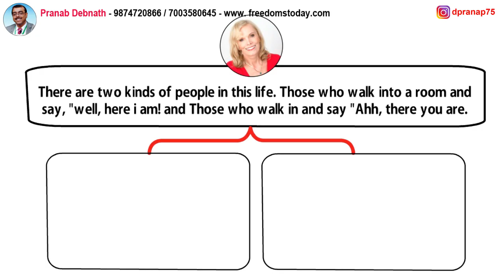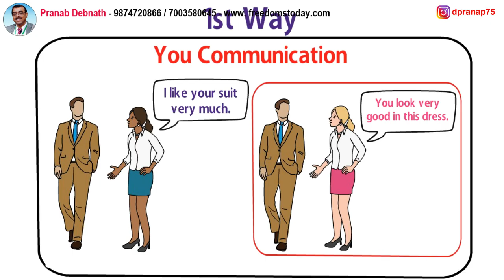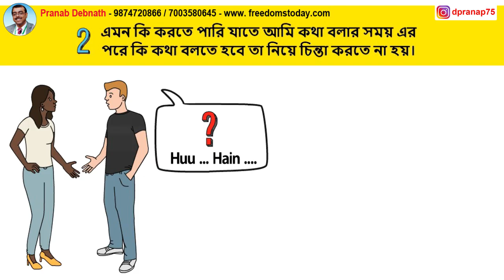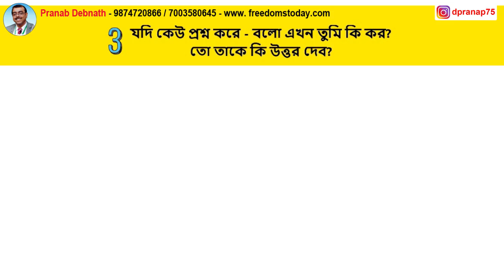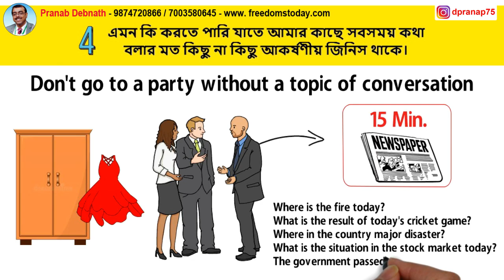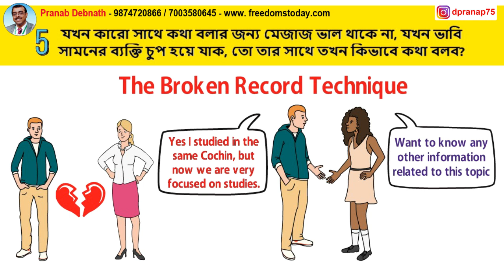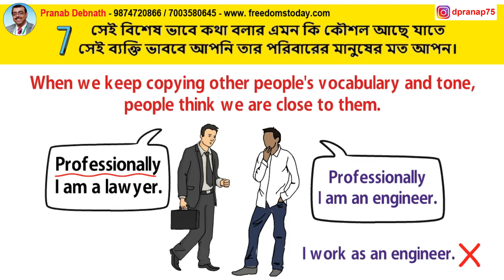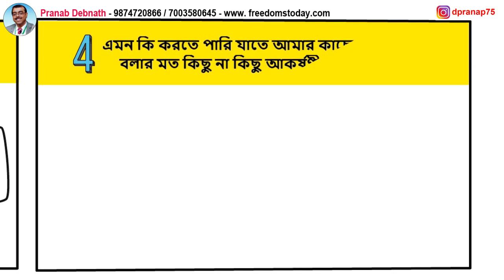চালাকির দ্বারা কথা বলতে শিখুন | How to Talk to Anyone by Leil |Communication Skills | Freedoms Today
চালাকির দ্বারা কথা বলতে শিখুন | How to Talk to Anyone by Leil | Advanced Communication Skills Techniques | Freedoms Today

Hello friends, আমি প্রণব দেবনাথ - I am a life coach, motivational speaker and a business consultant। Freedoms Today চ্যানেলে আপনাকে স্বাগতম।

লেখিকা lail lowndes বলেছিলেন - There are two kinds of people in this life. Those who walk into a room and say, "well, here i am! and Those who walk in and say "Ahh, there you are.
জীবনে আপনি এই দুই ধরনের ব্যক্তিদের মধ্যে এক ধরনের ব্যক্তি হতে পারেন।
প্রথম হল সেই ব্যক্তি যে ঘরে প্রবেশ করে এবং বলে - হ্যালো এভরিওয়ান, আমি এসে গেছি। এই ধরনের ব্যক্তিদের দুনিয়ার বেশি প্রাধান্য দেওয়া হয় না। বেশিরভাগ ক্ষেত্রে এদের বোকা বানানো হয়ে থাকে।
আর দ্বিতীয় হল সেই ব্যক্তি যে ঘরে প্রবেশ করে এবং সেই ঘরে বসে থাকা সব মানুষ খুশিতে চিৎকার করতে শুরু করে এবং বলতে থাকে - wow, অবশেষে তিনি এসে গেছেন। এরা হলো সেই ধরনের মানুষ যাদের অপেক্ষায় সবাই বসে থাকে।
আমি আশা করব এই ভিডিওটা পুরোটা দেখার পর আপনি এই দ্বিতীয় category ব্যক্তিদের মধ্যে অন্তর্ভুক্ত হবেন। তো বন্ধু আজকের এই ভিডিওতে আমারা lail lowndes এর লেখে বিখ্যাত বই how to talk to anyone বিইটি থেকে ৭ টি গুরুত্বপূর্ণ COMMUNICATION SKILLS মানে যোগাযোগ দক্ষতা এর কৌশল শিখব।
তো চলুন দেখে নিই এই সাতটি যোগাযোগ দক্ষতর গোপন কৌশল যা ভীষণই কম মানুষ জানেন।

1. The Power of your Subconscious Mind
2. Network marketing book
3. Rich Dad Poor Dad
4. How to win friends and influence people
5. Business of 21st century
6. Think and Grow Rich
7. You can win
8. Power of positive thinking / For English
9. Copy cat marketing 101
10. Questions are the answers
11. The Parable of pipeline
12. Lakshya (Goals)
13. Soch badlo zindagi badlo
14. Bechna seekho aur safal bano